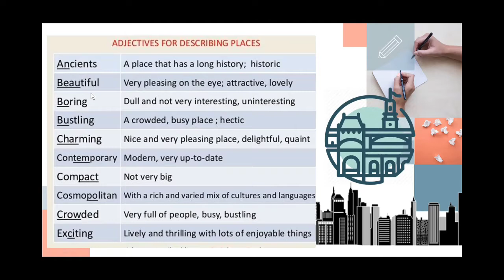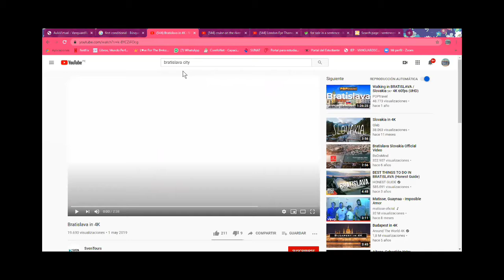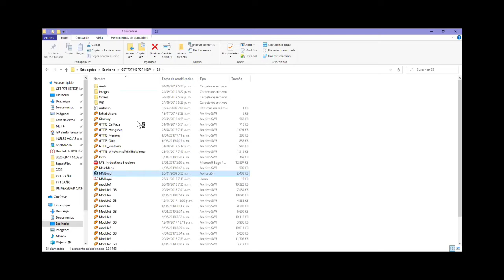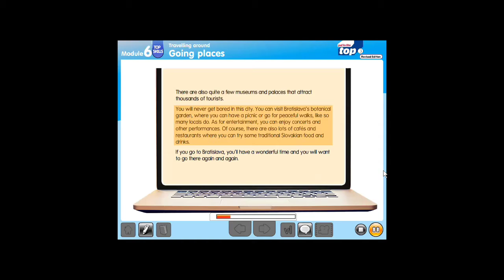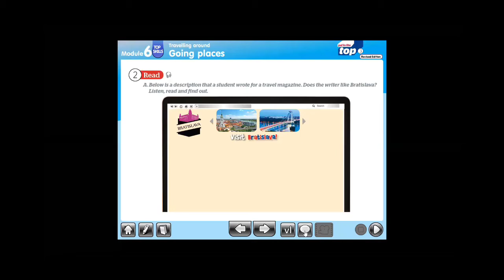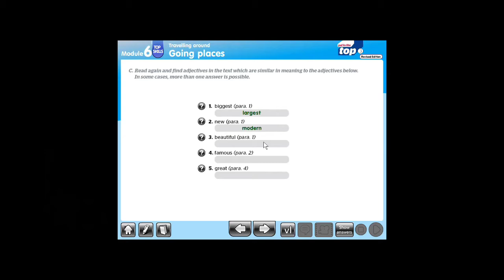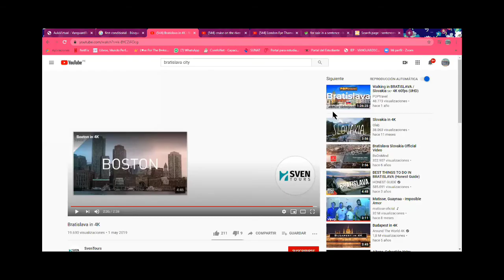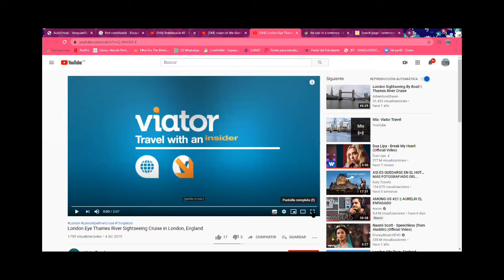3° Año de Secundaria - VOCABULARY: Going places - VanguardSchools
3° Año de Secundaria  - VOCABULARY: Going places   - VanguardSchools